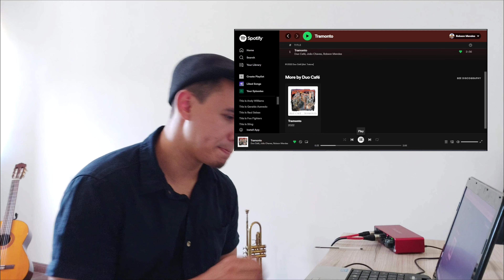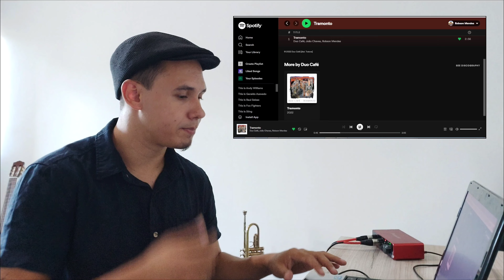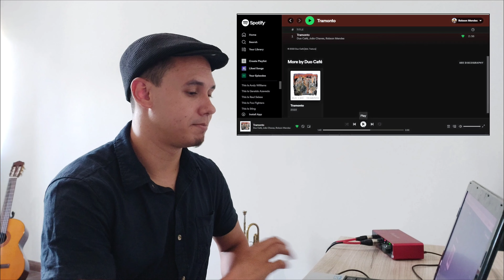I just released an original song - Breaking down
In this video I'm breaking down Tramonto, which is an original song that I just released with Duo Café.

About the song:
Composers: Robson Mendes, João Chaves and Ricardo Rodrigues
Guitar: Robson Mendes
Voice: João Chaves, Robson Mendes
Bass: Egberto Brant
Cello: Felipe José
Producer: Rafael Dutra

Lyrics:
Tramonto
Cada rua ali descansa à toa, firmemente o desnudar bem se traduz,
reluz, um frio torto, cru e simples, ó dia silente cora, dorme o sol
Assim teu berço finda lida, é tão belo teu girar só, girar só, hum, girar só
Longe gigante bem sei
Livre beijando o luar
Cada vida aqui se põe
Todo dia
Deita ao descanso
Leito e remanso
Toca a pele, fresta, vento entoa
Ahhhh, ahhhhh
Láaaaa, aaaaa
Aaaa, aaaaaa.

Robson Mendes is a Brazilian musician and music teacher. He has a degree in Popular Music from the Federal University of Minas Gerais – Brazil. Robsongs Music is a project in which he shares his musical and cultural experiences with the world.